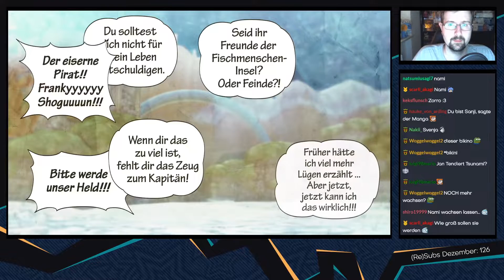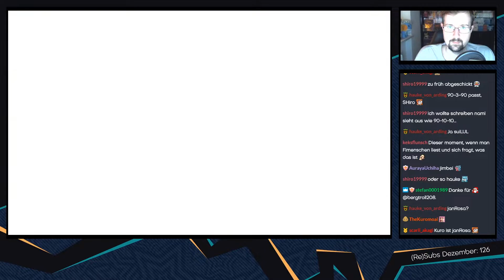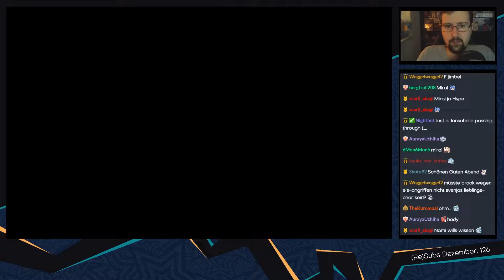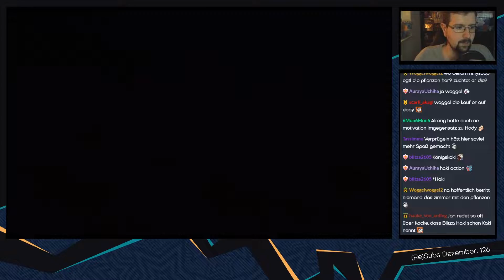One Piece Pirate Warriors 3 [Livestream] - #29 - Kräftemessen bei Fischmenschen